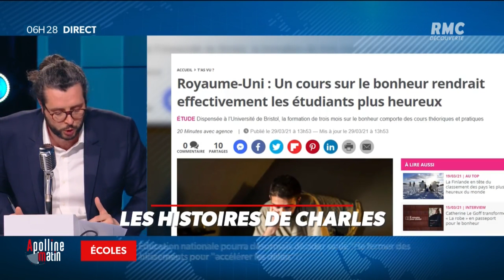L'université de Bristol dispense des "cours de bonheur", voici comment ça marche